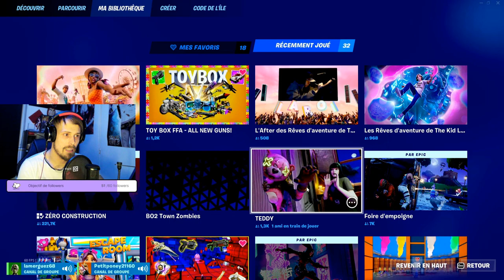Best of : Soirée épique avec la team Didine, Spirit, Adrienne et Petit Poney sur Fortnite !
Revivez les meilleurs moments de notre soirée mémorable sur Fortnite avec la team Didine, Spirit, Adrienne et Petit Poney ! Des kills épiques, des moments de rire, des stratégies gagnantes et bien plus encore vous attendent dans cette compilation de nos meilleurs moments. Joignez-vous à nous pour une soirée de folie et laissez-vous emporter par l'énergie contagieuse de notre équipe de choc !